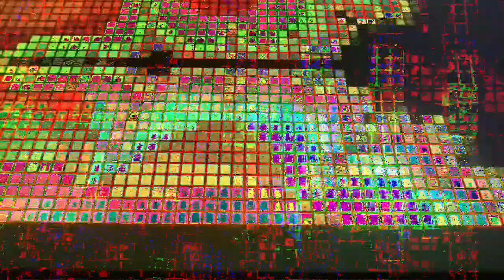[EPILEPSY WARNING] *Photosensitivity Warning* Movie 23 05 11 08h21m13s